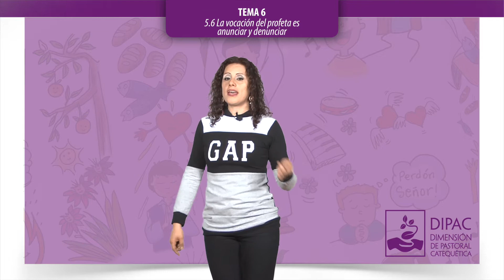Tema 6 La Vocación del profeta es anunciar y denunciar